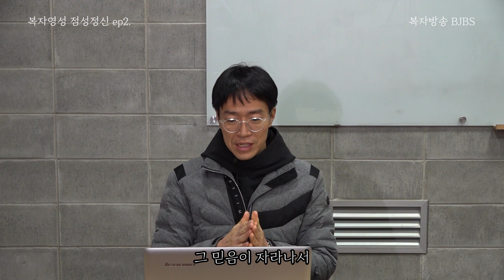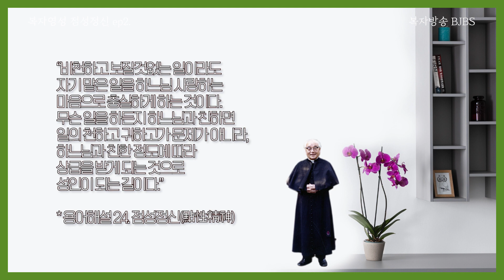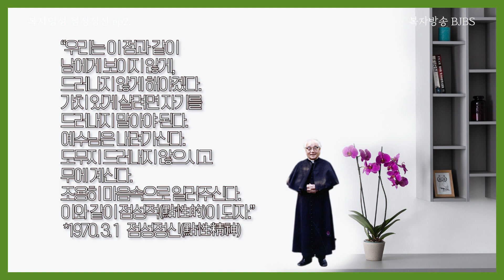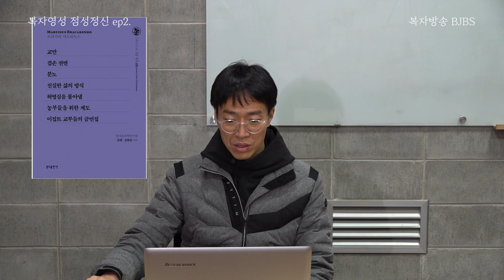복자영성 제1부 점성 ep2 두번째 이야기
오늘은 점성정신 두번째 이야기 입니다.
지난 첫 방송 이후 관심이 아주 뜨거운데요
그럼 어서 가서 두 번째 이야기도 들어 봅시다.

점성정신은 총 4개의 이야기로 구성되어 있습니다.